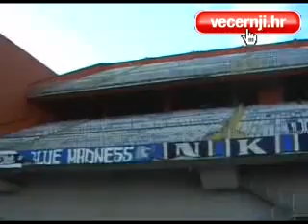Luka Modric transfers to Tottenham, 1.5.2008.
"Nebo se plavi. Maksimir slavi, prvi smo, prvi sad"- sablasno je odjekivala Dinamova himna na stadionu punom praznih stolica. Maksimir nije slavio, Maksimir je bio prazan. Kako protiv Intera, tako i protiv svih ostalih, s izuzetkom Hajduka. To je dekor u kojem su Luka Modric i ostatak ekipe odigrali prvenstvo, osvojili naslov i proslavili ga. Da su ostali Vedran Corluka i Eduardo da Silva i oni bi sada sretno dizali pehar i mahali sakupljcima lopti i novinarima. I nikome vice. Osim pola milijuna kuna tjedno, a to je placa koju prosjecni hrvatski radnik zasluzi u desetak godina rada, Luku Modrica u Tottenhamu ceka i prepuni stadion. Iako su Spursi zadnji naslov prvaka na Otoku osvoji jos 1961. godine ,sto ce reci da su zapravo u krizi zadnjih pola stoljeca, stadion na White Hart Lane je uvijek prepun. 36 000 navijaca iz tjedan u tjedan fanaticno bodri svoje pulene, a razmislja se i o gradnji veceg stadiona koji bi moga primiti sve koji zele uzivati u borbi za sredinu tablice.
Glasine, imena potencijalnih novih Lukinih klubova,  poceli su se pojavljivati vec negdje u kolovozu, krajem kvalifikacija za Ligu prvaka. Kako bi mi novinari izvalili neko ime tako bi nas Luka ostro demantirao. I sve sta ga je zanimalo je bio sljedeci susret s Cibalijom ili Medjimurjem. A onda je dosla zimska stanka i ofenziva brace  Mamic na Otoku. Izgledalo je da je ovaj put sve rijeseno, da se samo treba izabrati najbolja ponuda i potpisati. Luka je sjedio u Zadru spakiranih kofera i i cekao koji ce privatni avion s predsjednikom nekog engleskog kluba doci po njega i odvesti ga na predstavljanje pred navijace. No u jednom engleskom hotelu Zdravko Mamic, vodjen, kako je kasnije rekao, " bozanskom providnoscu",  sve je stopirao i odlucio da Luka ostaje.  No ovaj put Modric je zelio otici. Iako je tvrdio da je sve u redu s njegovim ostankom u Zagrebu, da je on profesionalac koji postuje odluke kluba ipak je naglasio da na ljeto zeli otici. I ljeto je za njega doslo u subotu, 25.4. oko 1 sat po srednjoeuropskom vremenu i svanulo je u sjevernom Londonu na stadionu Tottenhama. I sto mozemo reci? Sretno Luka!
 - F. T., vecernji.hr